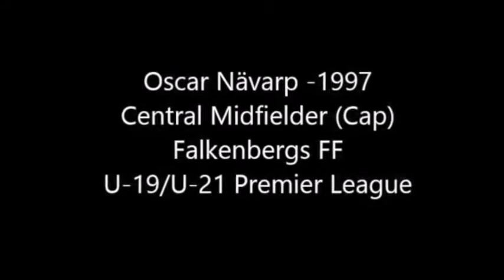AISS Oscar Nävarp College recruit 2017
Great center midfielder for U19/21 Premier League team Falkenbergs FF